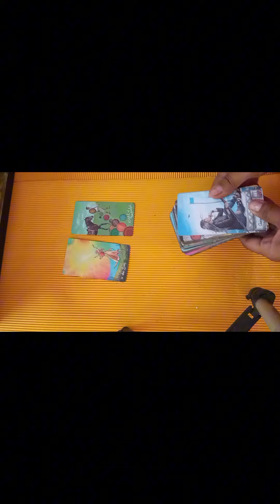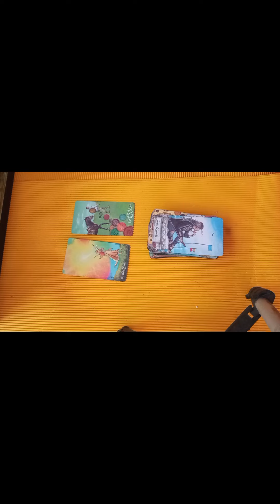sí existe su regreso 😱😱❤️😇🙏